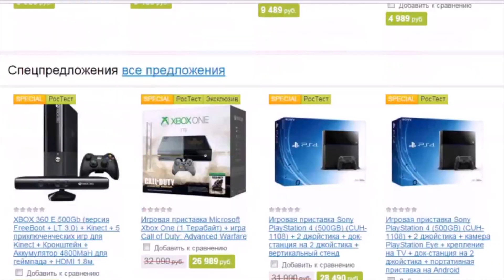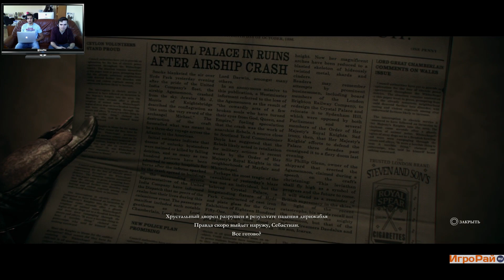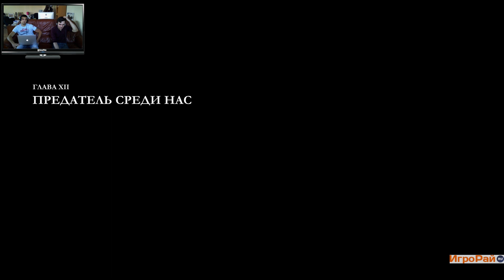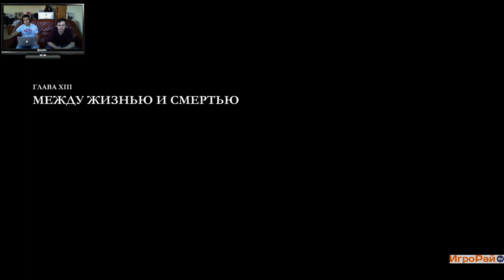Прохождение The Order:1886 - #4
Запись прохождения эксклюзивной игры для консоли PlayStation 4 от студии Ready at Dawn (создавшей God of War: Chains of Olympus и God of War: Ghost of Sparta), а также небольшой анбоксинг коробки с игрой.